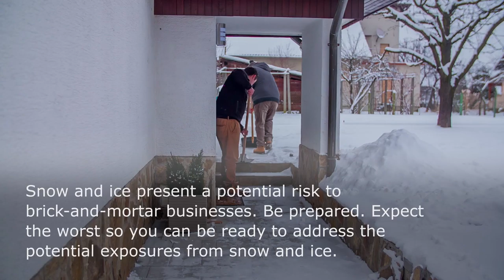Keep those walks clear!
While you may not be able to change the weather forecast, you can prepare for what the forecast will bring. Snow and ice present a potential risk to brick-and-mortar businesses.

Be prepared. Expect the worst so you can be ready to address the potential exposures from snow and ice. Be prepared to scoop or salt your sidewalks...or hire someone to do it.